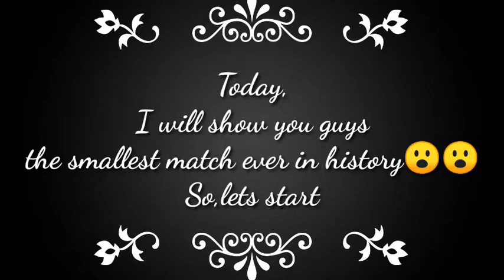ইতিহাসের সবচেয়ে ছোট ম্যাচ|Free fire| Cs rank mode| Noob gameplay | Bangladesh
hello guys,
I am fazlay Rabbi.
I am here with another video
Lets see😍